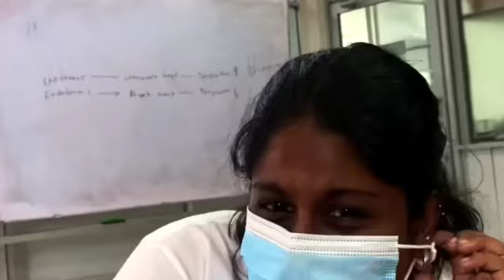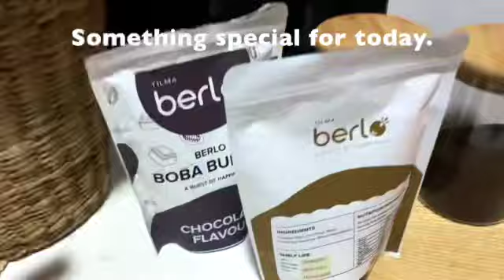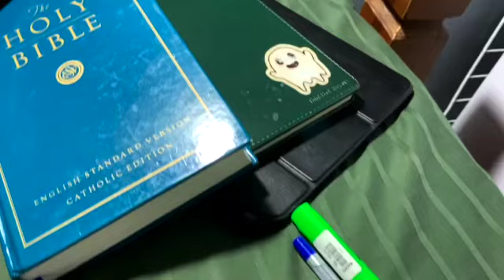Day Vlog | 04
Title: "A Day in My Life: Unexpected Rain, Homemade Boba Tea, and Spiritual Moments 🌦️☕🙏"

Description:

☀️ Started with a sunny day, but life had some surprises in store! ☀️

🌧️ Suddenly, right before my lectures, the rain poured down, making for a cozy, indoor learning session with our fantastic chemistry lecturer. 📚☔

🌧️ After the lectures, the rain returned, and I decided to head back home, embracing the rhythm of the weather. 🏡

🧋 Back home, I tried making boba tea for the first time! It was a delightful experiment, and I can't wait to share the recipe with you. ☕🍬

🌆 As the evening approached, I set aside my holy hour for meditation and reflection, connecting with my spiritual side. 🙏✨

💧 To cap off the day, I achieved my daily goal of drinking enough water, staying hydrated for a healthier me. 💧💪

🌟 Join me on this journey through the ups and downs of a typical day, filled with surprises, self-discovery, and little moments of gratitude. 🌟